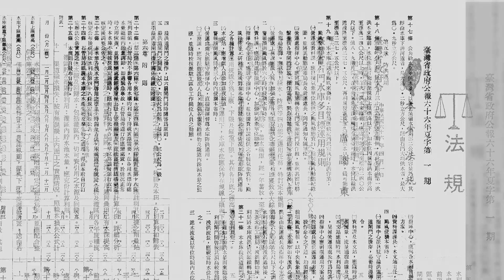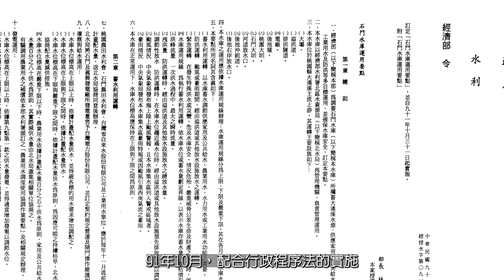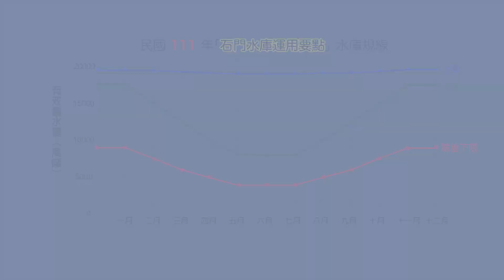II-5.2 運用規則與運用要點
專書第五章 5.2、運用規則與運用要點

《盈運，轉變萬千-石門水庫營運時期檔案故事》專書
全書共分6個章，延續《水起，引水思源-石門水庫建設時期檔案故事》，本書為敘明石門水庫完工運轉60年以來之管理組織轉變與水庫設施因應改造等：本書名為「盈運，轉變萬千」，「營運」為石門水庫盈滿蓄水、供水運轉之寫照，在配合政府組織改造及因應自然氣候環境壓力下，石門水庫歷次調整轉變管理組織及水庫設施，一直以「轉變萬千」之姿態，朝向永續管理方向邁進。